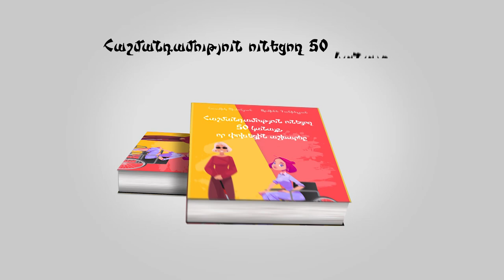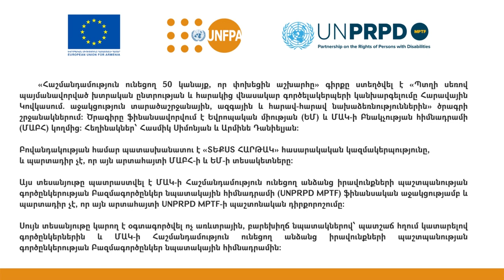Նեսմա Յահիա Nesma Yehia